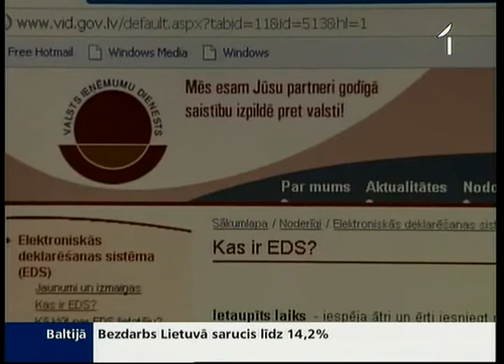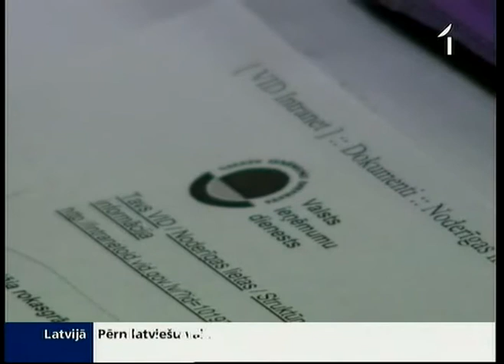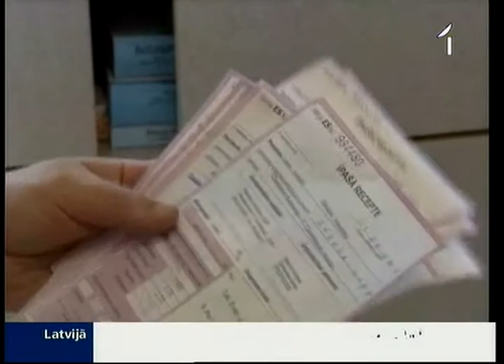Uz laiku ierobežo VID EDS lietošanu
Atklājies vēl viens „caurums" personas datu aizsardzībā. Izrādās -- arī Valsts ieņēmumu dienesta bēdīgi slavenajā elektroniskajā deklarēšanās sistēmā, zinot kāda cilvēka personas kodu, iespējams piekļūt viņa personiskajai informācijai. Ņemot vērā Datu valsts inspekcijas norādījumus, VID šo funkciju jau apturējis. Tomēr -- ne visi par to priecājas.